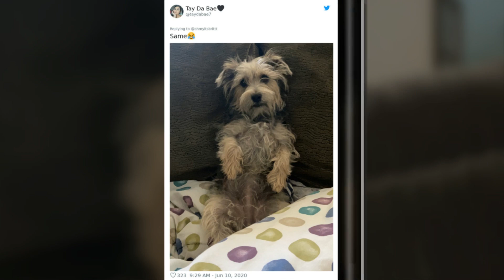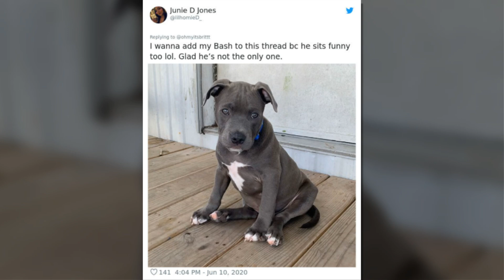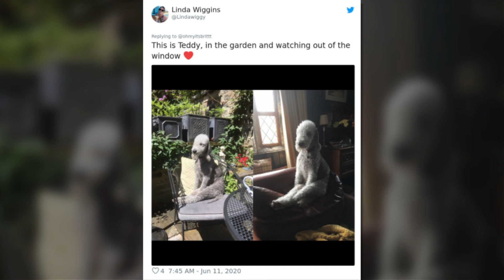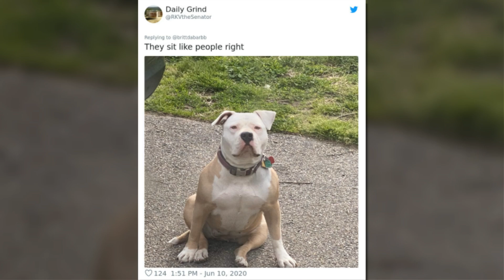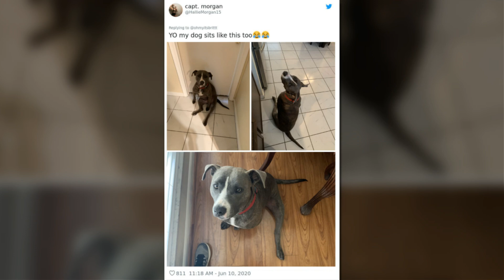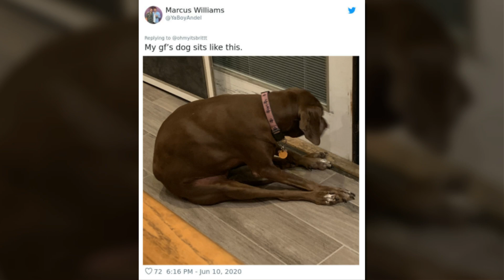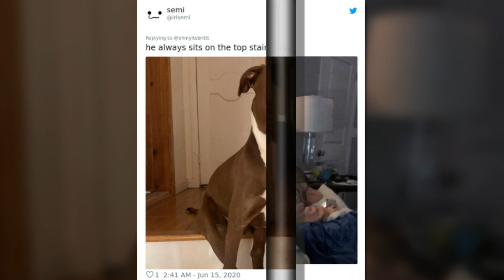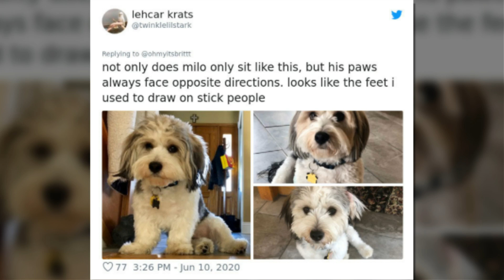People Are Sharing Hilarious Pics Of Their Pets Sitting Like Total Weirdos In This Thread